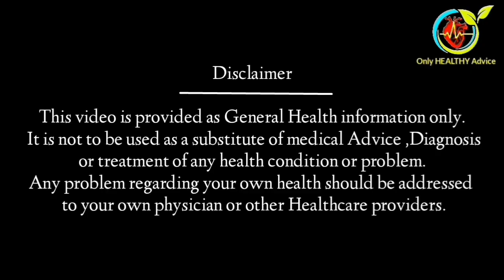Amikacin injection : Uses/Dosage/Side-effects/Precaution.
Amikacin is an antibiotics which come to cephalosporin group of drugs. Amikacine stop the growth of bacteria and bacterial infection. Amikacin treat most of the bacterial infection like bone infection, blood infection, pneumonia, meningitis, urinary tract infection etc.
My Health supplements
My sexual supplement
My Hair & care style
My Beauty tools & accessories